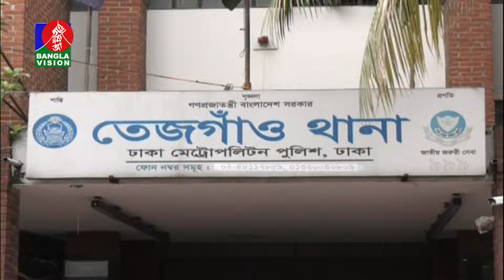শেখ হাসিনার বিরুদ্ধে তেজগাঁও থানায় আরও একটি হ'ত্যা চেষ্টা মামলা